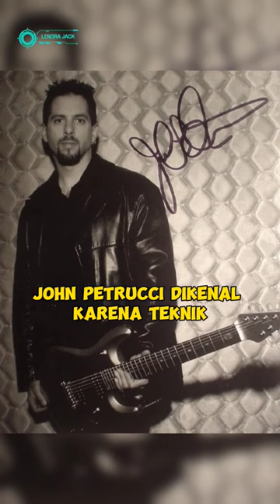john petrucci 🤟🎸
Konten Ini Berisikan Fakta Unik dan Menarik Gitaris Di Dunia

Semoga Terhibur .